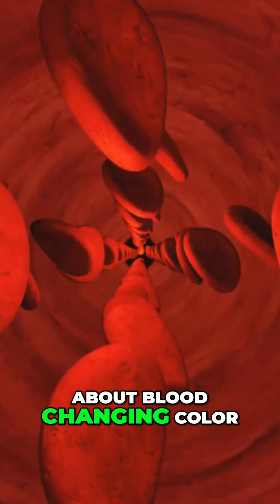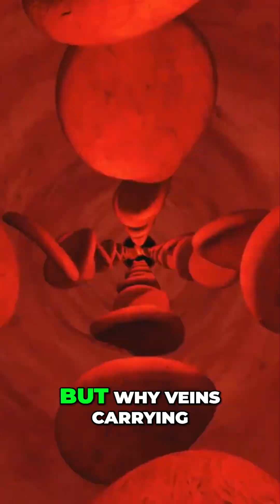Why Do Veins Look Blue? Blood Color Explained!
Why do veins look blue if blood is red? Many think blood turns red when exposed to air, but blood drawn into a syringe is always red. The real reason for the discrepancy explained.